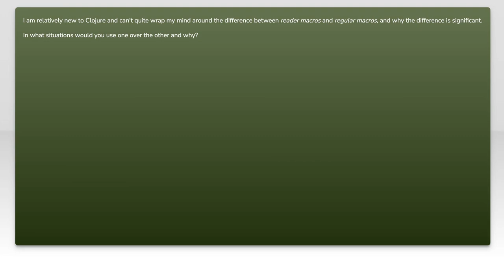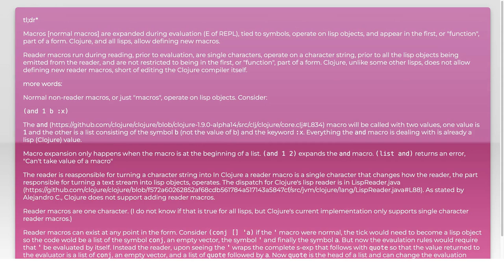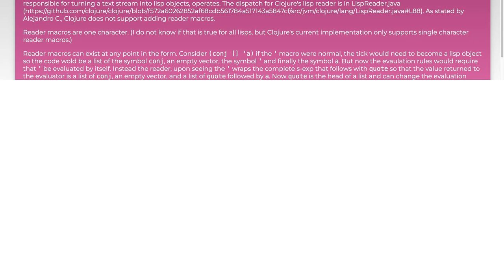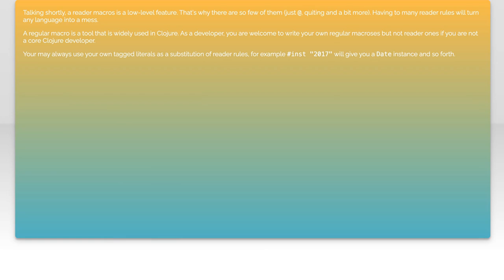Understanding Regular vs Reader Macros: Key Differences Explained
In this video, we dive into the world of macros, focusing on the crucial distinctions between regular macros and reader macros in programming. Whether you're a seasoned developer or just starting out, understanding these differences is essential for writing efficient and effective code. Join us as we break down their functionalities, use cases, and how they can impact your programming workflow.

Today's Topic: Understanding Regular vs Reader Macros: Key Differences Explained

Related to